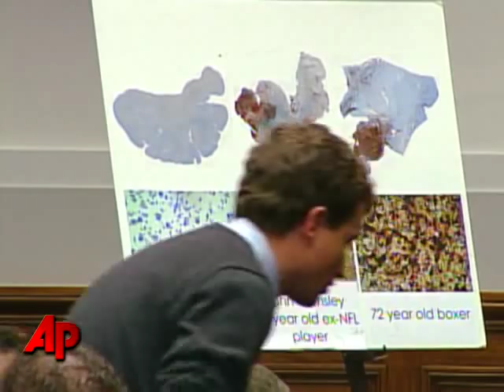NFL Defends Itself Over Head Injuries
NFL commissioner Roger Goodell would not acknowledge a connection between head injuries on the football field and later brain diseases while defending the league's policies on concussions before Congress. (Oct. 28)